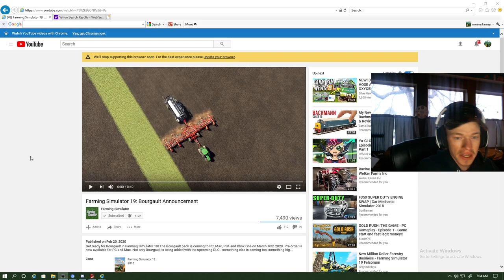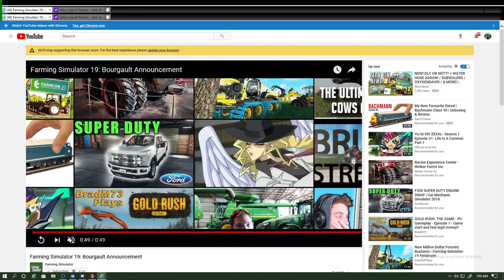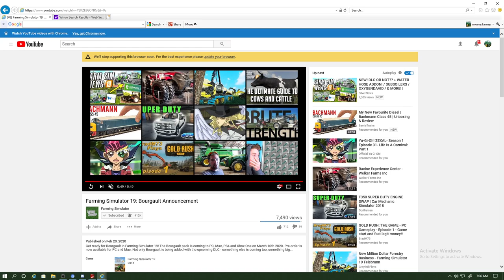NEW Farming Simulator 19 BOURGAULT DLC PLUS JOHN DEERE 9RX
John Deere Cotton DLC
Redneckgrant231 youtube channel.

check out teespring.com keyword moorefarmer for all your moorefarmer gear